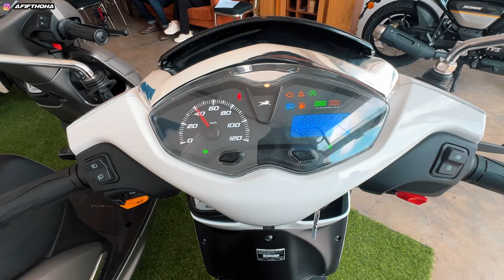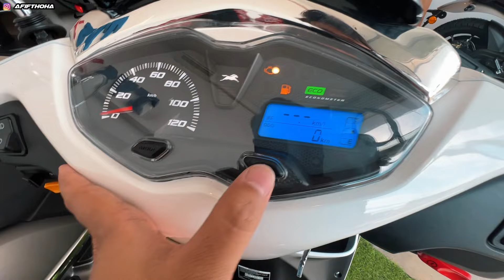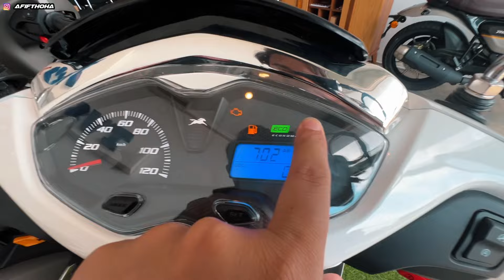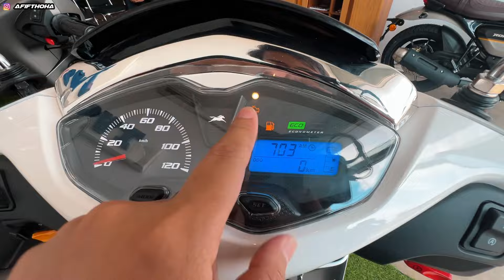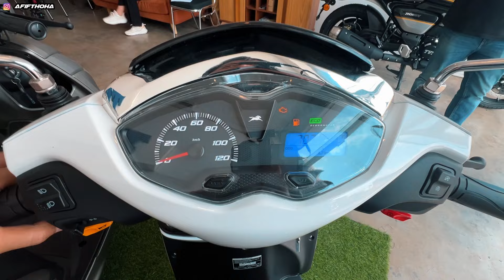REVIEW TVS CALLISTO 125‼️ LEBIH SPORTY BODY BESI FITUR MELIMPAH BAGASI LUAS🔥